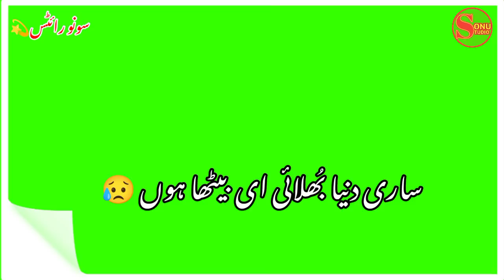Sari duniya bhuley Baitha hoon Son| New Green Screen Status|New Sriaky Status|Atif Malghani Baloch